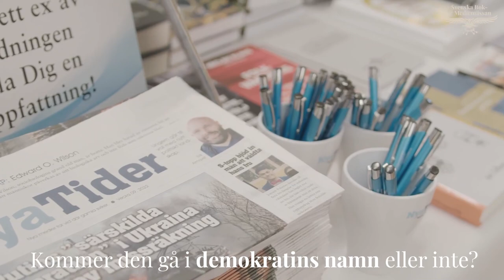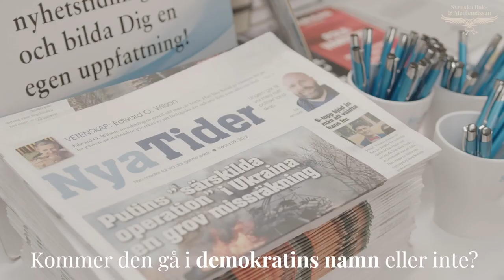EU – självbestämmande eller överstatlighet?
OBS. Återpublicering från Svenska Bok- & Mediemässan. Gå in och följ dom på deras kanal här på youtube.

Inom panelen EU siktar vi på att belysa de europeiska bilaterala alliansernas långa tradition av att samarbeta med och knyta till sig både stater och civilsamhällets organisationer till en centralstyrd organisation. Varifrån utgår deras makt? Var går egentligen gränsen mellan ekonomiskt stöd och korruption? Kan Europeiska kommissionen ha så stark maktställning att de underminerar nationalstaten?

Medverkande i panelsamtalet:

Stefan Torssell – Författare
Johan Lindblad – Politisk rådgivare
Andreas Feymark – Tekn. Dr & politiker
Göran Adamson – Docent – Sociologi

Glöm inte att säkra din plats till valrörelsens stora Svenska Bok- & Mediemässa i Stockholm den 20 augusti. Denna gången blir vi 2000 deltagare som samlas för att diskutera politik och yttrandefrihet!